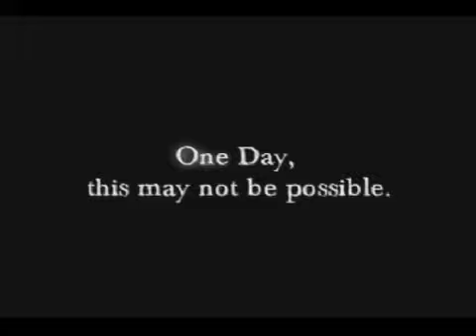A Sea Change Trailer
The official trailer for A Sea Change, the award-winning documentary from acclaimed filmmaker Barbara Ettinger.

Imagine a world without fish.